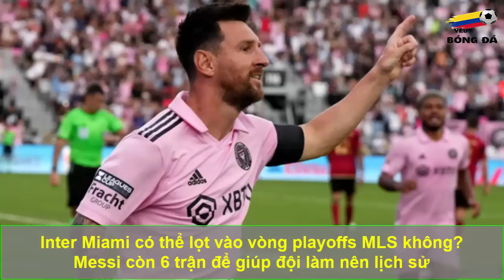Inter Miami Thắng Lớn, HÉ LỘ NGUYÊN NHÂN Khiến Messi Và Jordi Alba Phải Rời Sân Sớm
Tiếp đón đội cuối bảng Toronto trên sân nhà, Inter Miami tràn đầy quyết tâm giành trọn 3 điểm để quên đi thất bại ở vòng đấu trước. Ở trận đấu này, Inter Miami đón chào sự trở lại của ngôi sao số 1 Leo Messi sau 2 trận vắng mặt liên tiếp trước đó.
Tuy nhiên, dù đá chính ngay từ đầu nhưng ngôi sao người Argentina đã phải rời sân sớm vì dánh chấn thương ở cuối hiệp 1. Bên cạnh đó, người đồng đội Jodi Alba cũng phải rời sân sau đó vì lý do tương tự.
Mất đi hai ngôi sao sáng của đội nhưng Inter Miami vẫn tỏ ra vượt trội so với đội cuối bảng. Sau khi dẫn trước 2-0 thì sự vắng mặt của hai ngôi sao trên không làm suy giảm sức mạnh của Inter Miami, họ có thêm 2 bàn thắng để giành chiến thắng chung cuộc 4-0.
Chiến thắng này giúp Inter Miami tiến thêm 1 bước quan trọng trong cuộc đua giành vé play-off vì ở trận đấu sau đó, D.C United để hoà Atlanta United với tỉ số 1-1. Như vậy, D.C United đã bị Inter Miami rút ngắn khoảng cách từ 7 xuống còn 5 điểm (31 so với 36).
Hiện tại, D.C United đứng thứ 9 trên bảng xếp hạng, vị trí gần nhất giành vé dự vòng play-off. Do đá kém D.C United 2 trận nên Inter Miami vẫn sáng cửa giành vé play-off.
Chào mừng bạn đến với kênh Yêu Bóng Đá. Kênh youtube chuyên đăng tải những nội dung về bóng đá các giải đấu trong và ngoài nước. Tổng hợp toàn bộ thông tin lịch thi đấu, kết quả, hình ảnh, video, tin tức mới nhất, câu chuyện bên lề...